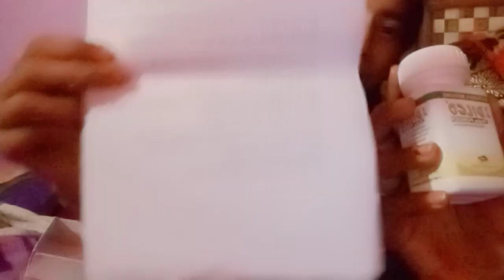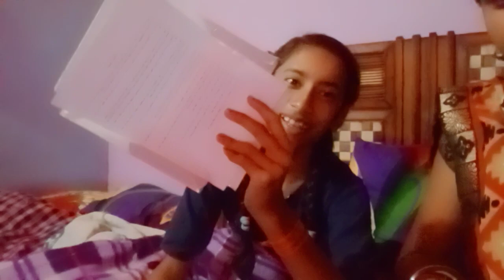aaj hamare ghar aaya parcel subscribe for my video Jyoti Prachi vlogs